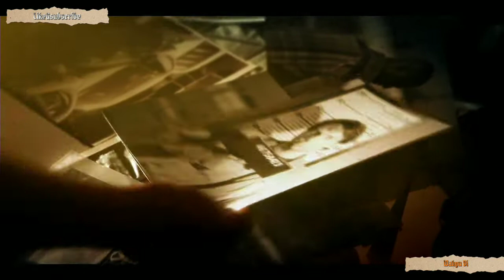need for speed Undercover part 8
Hai semua,.. Kali ini aku mau kalahkan kenjie busindho, wolf, angie( boss crew canyon) dengan mobil subaru WRX sti

Hi everyone,... This time I want to beat kenjie bushindo, wolf, angie ( boss crew) with a subaru wrx sti car

Share Hay jumpa lagi dengan saya di game need for speed undercover part 8 .oke selamat menonton